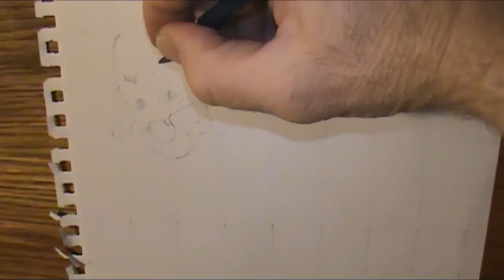getting ready for expressions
blocky drawing